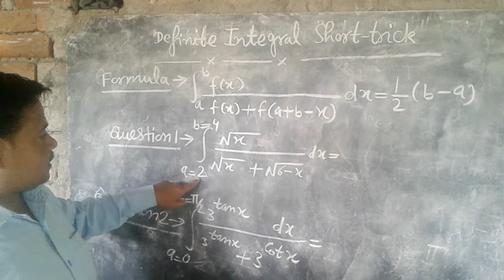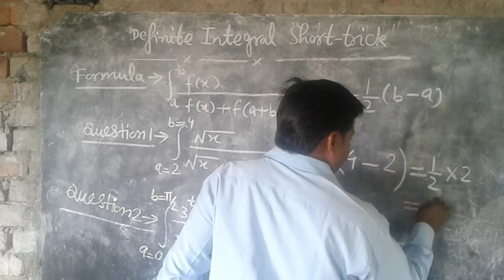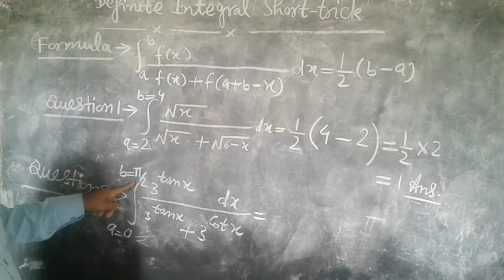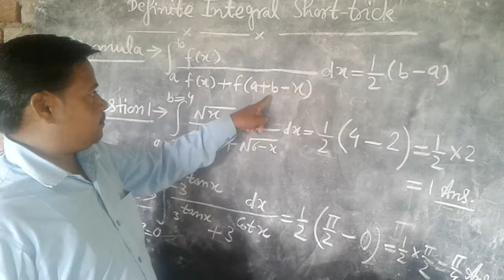DEFINITE INTEGRAL SHORT TRICK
SATYARTH PRAKASH PANDEY